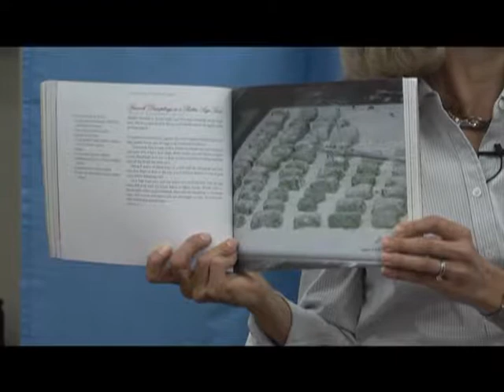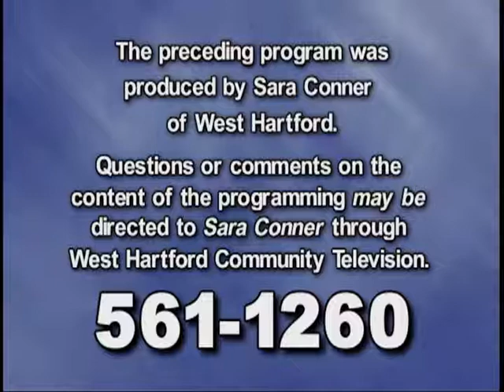Cooks and Books: "Interview with Billy Grant" (September 2012)